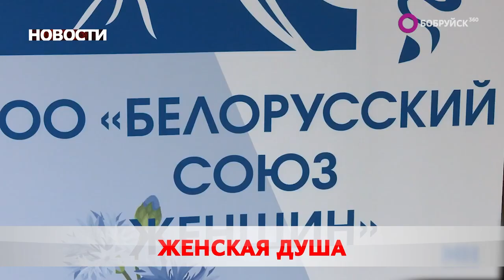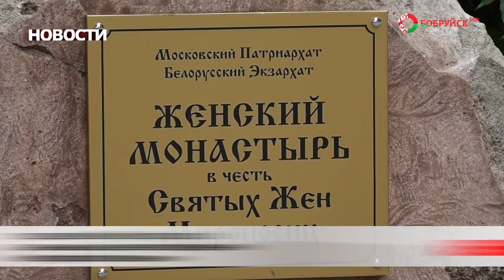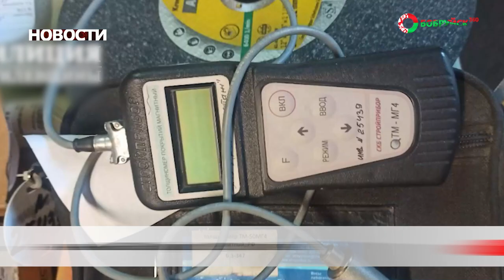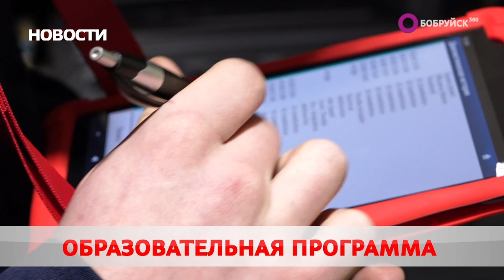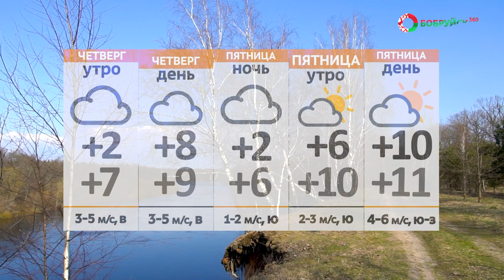Новости 20 03 24